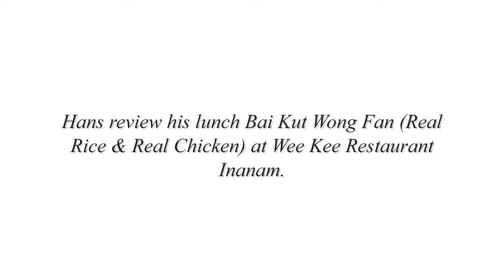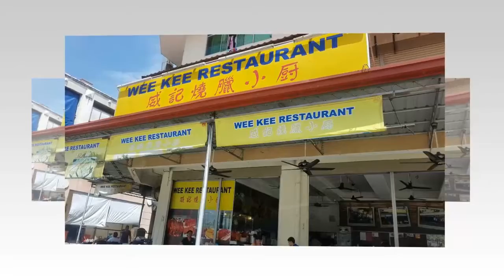First attempt doing food review of Pai Kut Wong Fan at Wee Kee Restaurant Inanam.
Hans doing his first attempt doing food review of Pai Kut Wong Fan "Real Rice & Real Chicken" in his language at Wee Kee Restaurant Inanam.

He has been punish by his parents to make a food review because he didn't finish his meal 😂 Don't waste food!

Wee Kee Restaurant Inanam 威记烧腊小厨 serve Cantonese roast. The must try item at Wee Kee Restaurant Inanam is the “glass” BBQ pork 玻璃叉烧。The pork belly bbq pork’s skin is caramelised and char grilled to perfection. The fats and meats of the pork belly melts in your mouth. heavenly. The Glass BBQ pork sold out before lunch time so be early if you want to try this mouth watering pork dish.